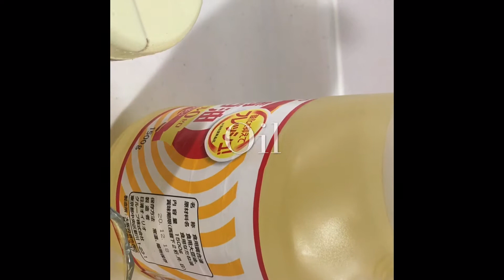How to cook stuffed peppers/Japanese style stuffed peppers